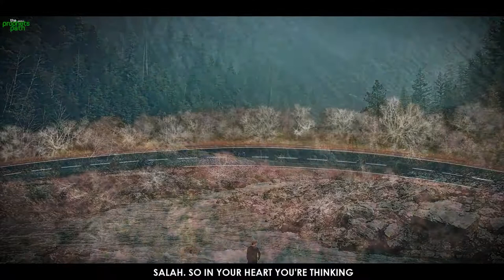The Shocking Reality Of Jinns! | Mufti Menk